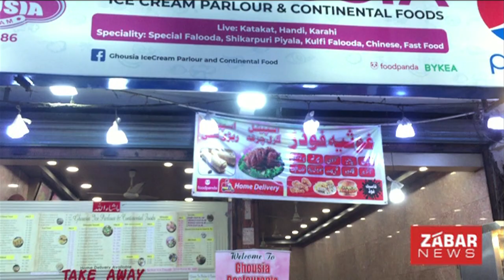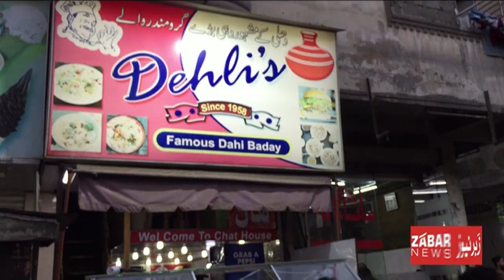Food Street Karachi | What Sehri, Iftar Top Resturants Offer To Workers | کراچی فوڈ اسٹریٹ نیا پہلو